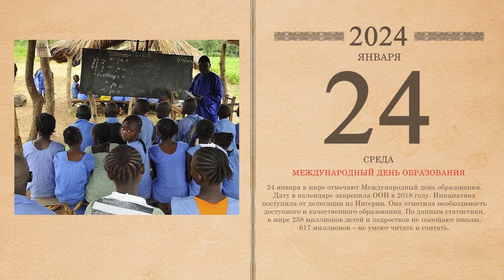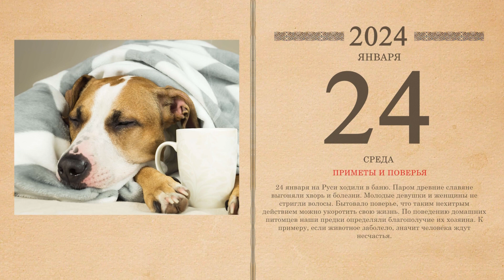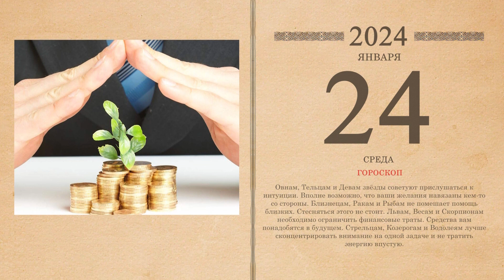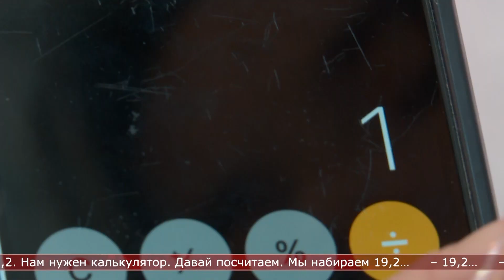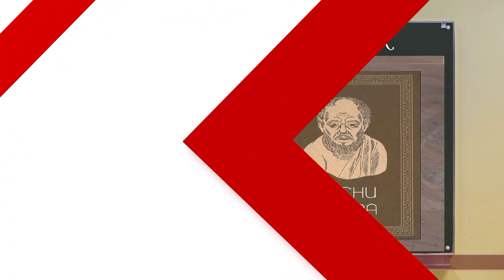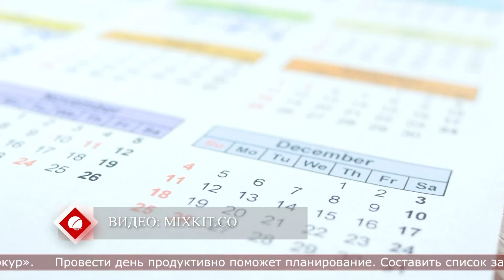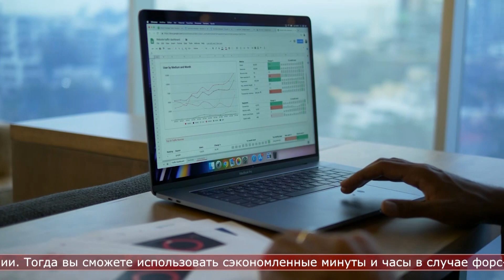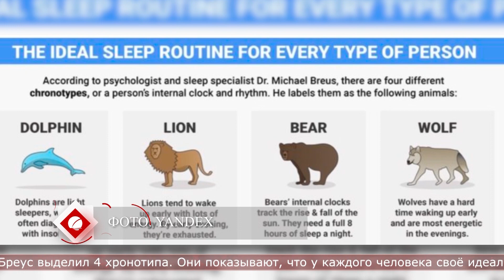24.01.2023 Солнечное утро